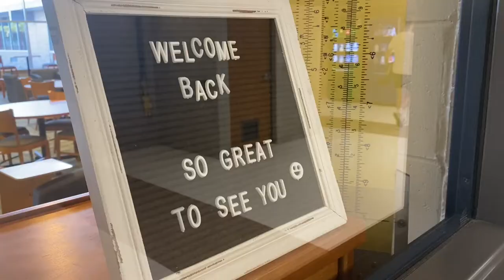Hamilton High Start of 2022-23 School Year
Sept. 1, 2022 was the first day of school at Hamilton High.